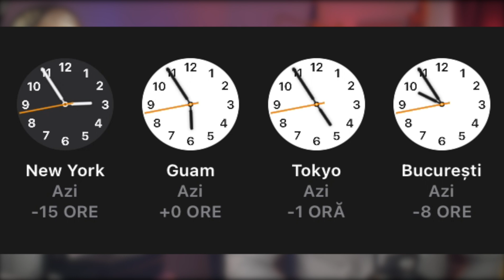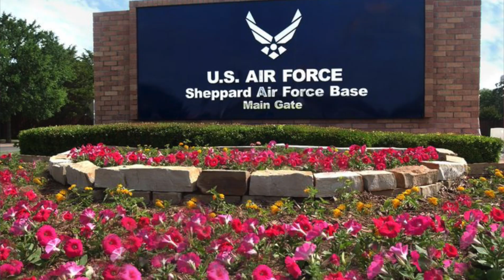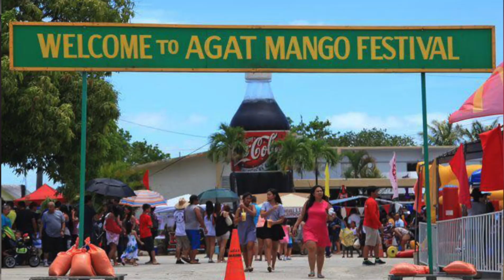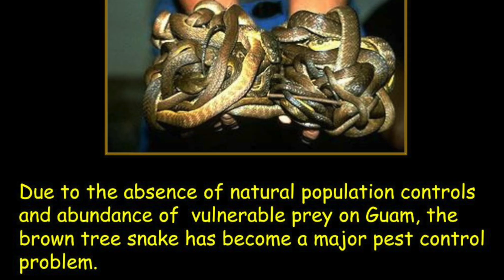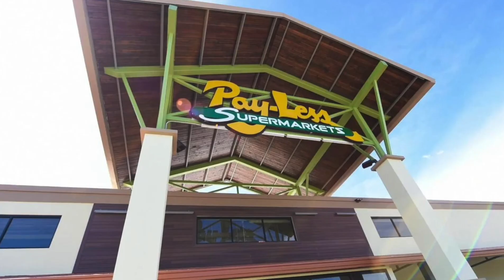Guam, o insulă centru de relaxare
In acest episod o sa vorbim despre cea mai frumoasa locație de vacanta din lume. un oraș, ce oraș, o țară întreaga cu un singur scop, relaxarea.